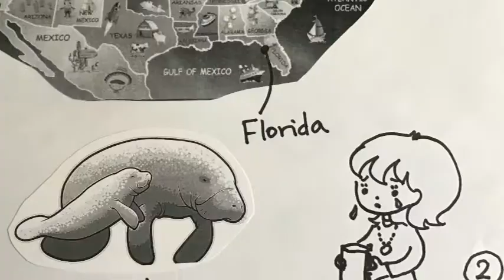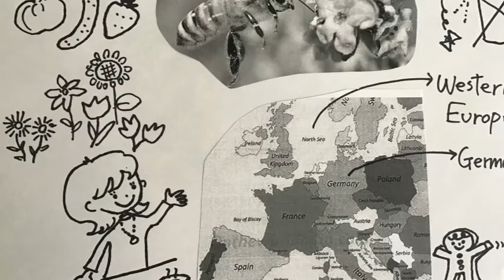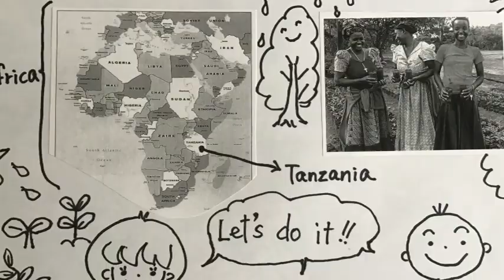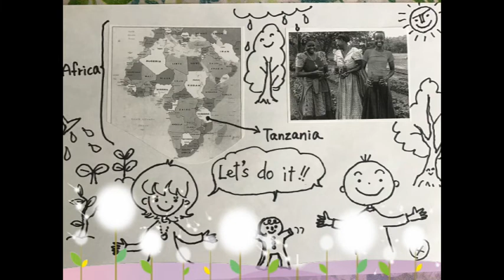saving manatees intro1 Matr4th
ひさしぶりにグランパジョージが登場！あといろいろな国の地図も出てくるよ。